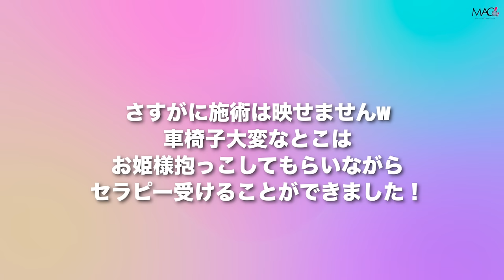【リアルガチ】車椅子女子！女性用風俗初めて利用してみた！想像以上！おすすめしたーい！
♡スイートスポットH P♡
ガイドラインに引っかかってリンク貼れてないので
瀬奈さんのアカウント飛んでみてください！

今回のプラン
■ コース : デート90分+スイート90分
コース料金 : 22,500円
指名料金 : 4,000円

受傷日2018.07
退院    2019.01

〒810-0041
渋谷真子宛